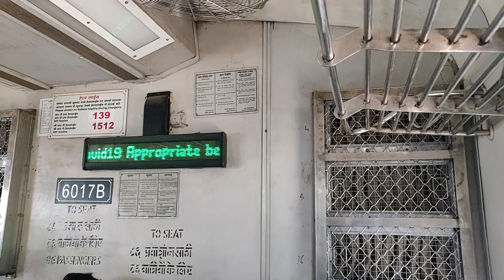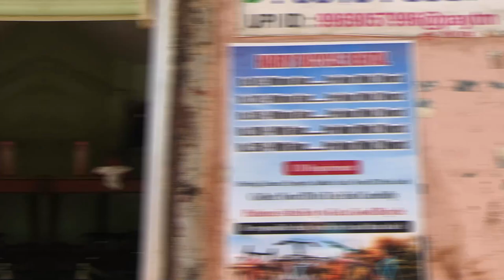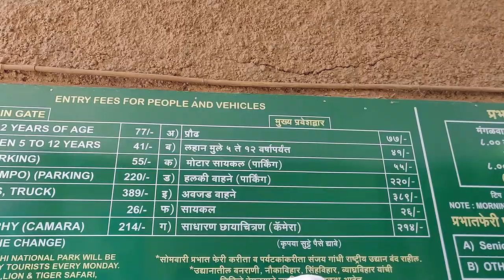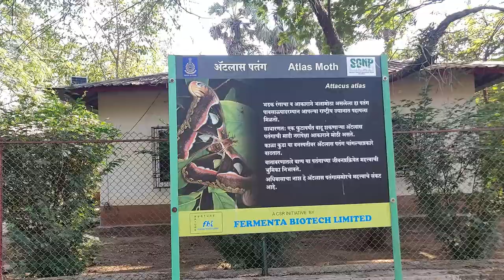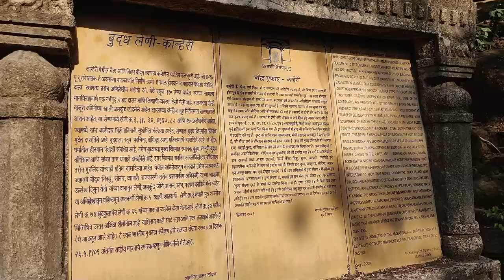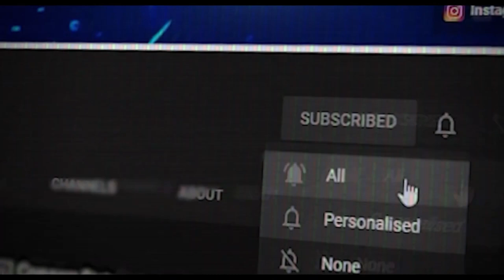Best Sunday Trip Mumbai | Sanjay Gandhi National Park | Pradeep vlog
Best Sunday Trip Mumbai | Sanjay Gandhi National Park